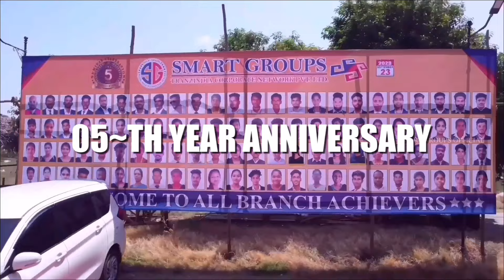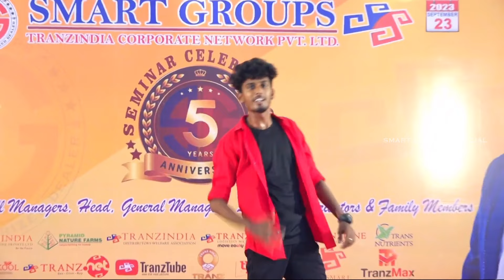#03-Rd dance (3/4) smartgroups 05~Th Year Anniversary Seminar Celebration